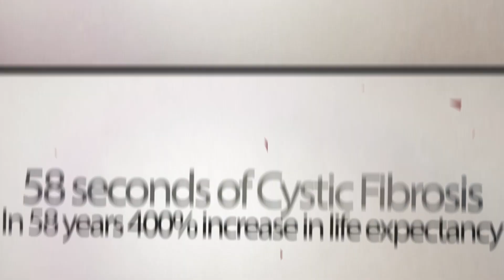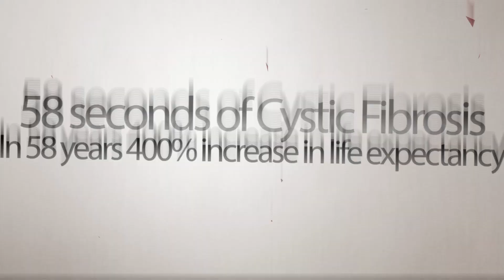58 seconds of Cystic Fibrosis - SOPTERJ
Dra Daniela Paiva Borgli
Pneumologista e Coordenadora do Departamento de Pneumologia Pediátrica da SOPTERJ

58 seconds of Cystic Fibrosis
58 years increased by 400% of life expectancy